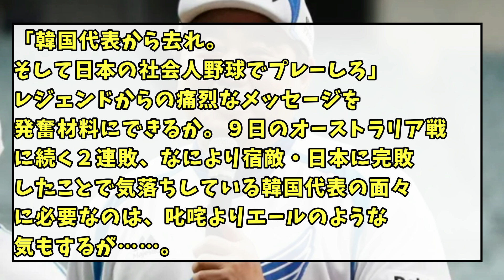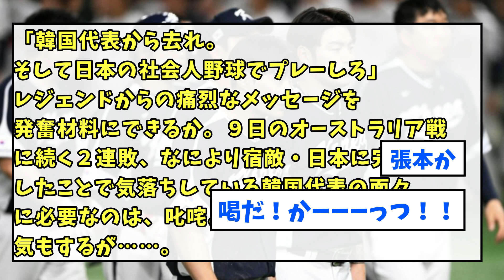【日本の社会人野球でプレーしろ！】「帰って来るな」韓国野球界のレジェンドがWBC韓国代表にブチギレwwwwwwwww【なんJ反応】【プロ野球反応集】【2chスレ】【5chスレ】